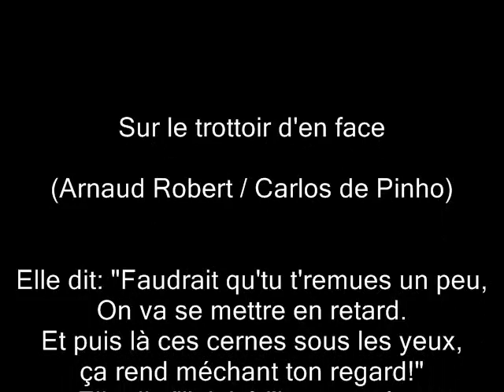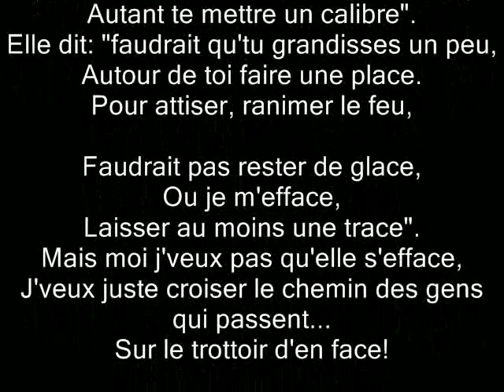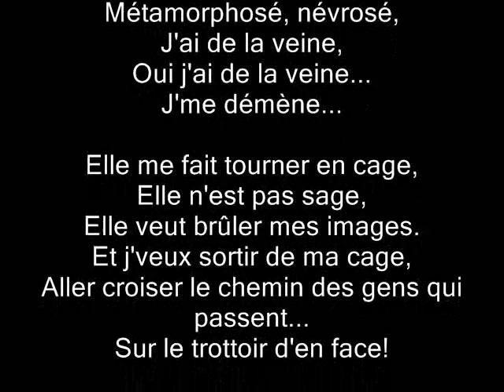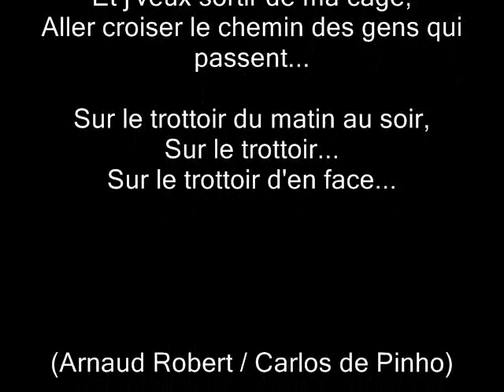Sur le trottoir d'en face (Arnaud Robert / Carlos de Pinho)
Voici une composition personnelle.
Bien à vous
Carlos